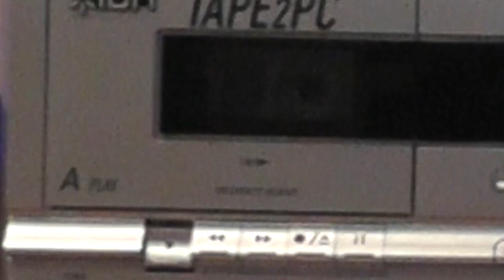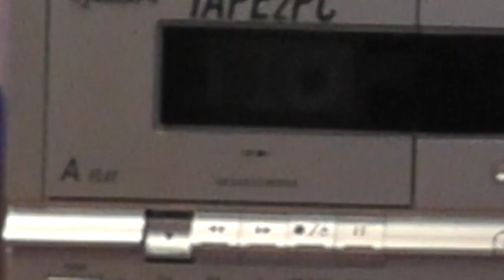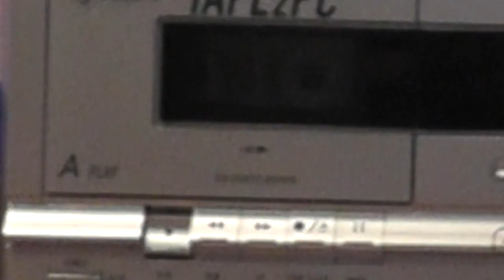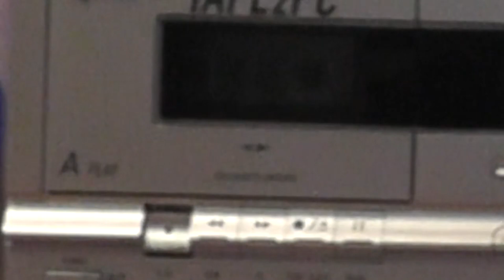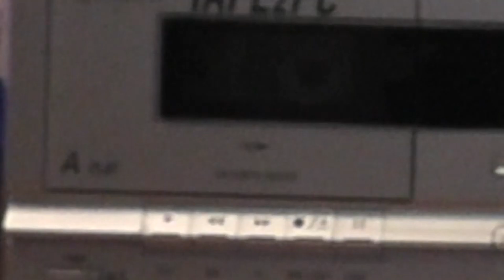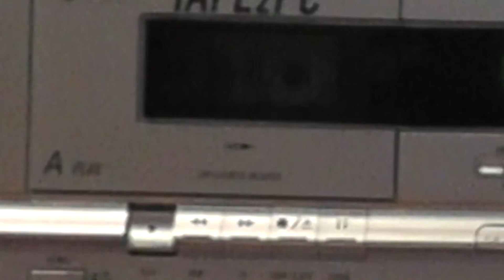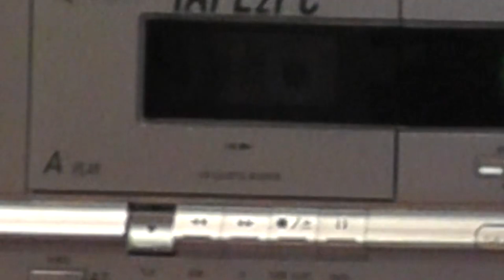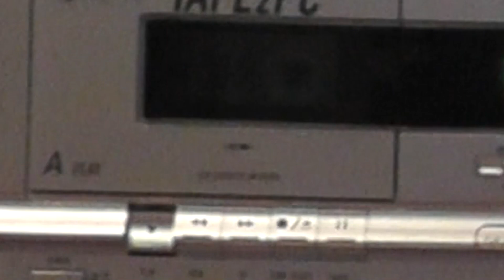Festive Books On Tape: The Year Everyone Forgot About Father Christmas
A comedy Christmas audio adventure on tape! This was originally made in December of 2010 and released in individual little chapters throughout December, but here it is all together in one place for the "first time"!* (scroll down for a mild CW)
The whole thing is written and voiced by me, but the music is by Incompetech I *think*, and the sound effects are either recorded locally or mashed together from anything I could find, including unlabelled tapes I've had since I was a kid. Hopefully it survives the ID scans. (It has done for ten years)
Making this was how I learned most of the skills I use on Sonic the Comic the Podcast. I'm extremely pleased with it, and I think you will be too. This is a spin-off of the Snatter stories you'll find on wigglehe.com (and was what went up on year 5)

* No, you're not mistaken (well, you might be, but if what you were thinking was "wait, didn't this come out last year?" then you're not mistaken). It turns out the previous upload of this had somehow rendered in mono for the whole first half. I have absolutely no idea how this could have happened, but it is unacceptable, as I worked really hard to make it all stereo and that. So here it is again.

Because it's so old, it's got a couple of things I wouldn't do now. So here's some CWs:
* An evil villain insults Santa by calling him fat and a child says it back to the villain
* Just before 21 minutes, the villain starts saying the phrase "takes his own li--" and is interrupted. The subject doesn't come up again, and nobody does it or thinks about doing it. It isn't something I'd put in light-heartedly today, sorry! That's 2010 online humour for you I guess.